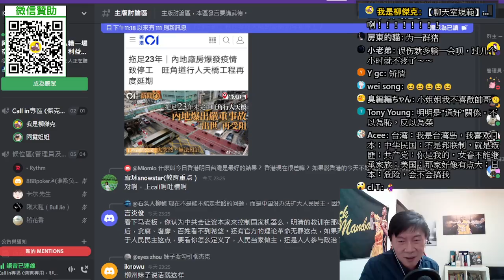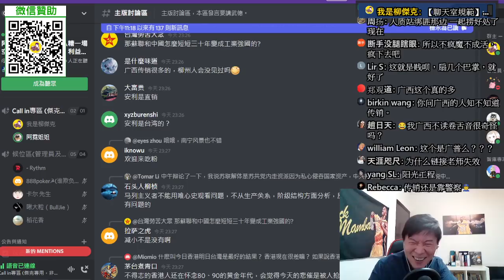(廣西柳州妹子)你有聽過安麗嗎？民進黨就像是直銷團體？台灣是被美國綁架的人質？大陸是想要解救人質的？